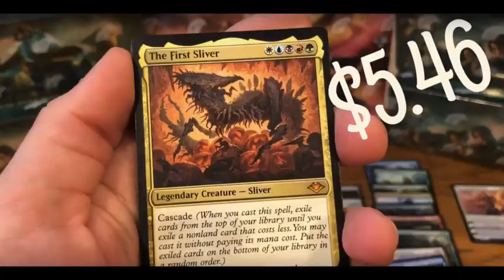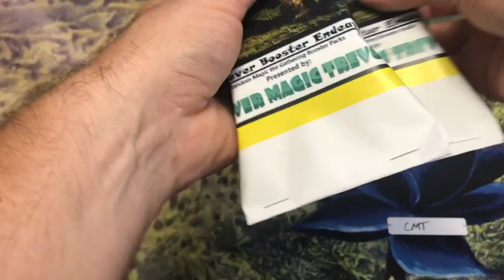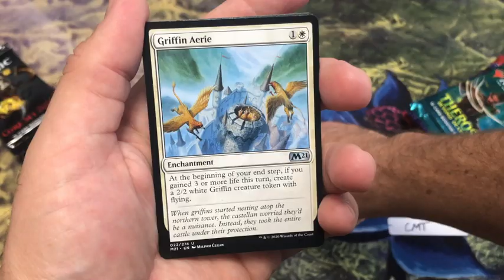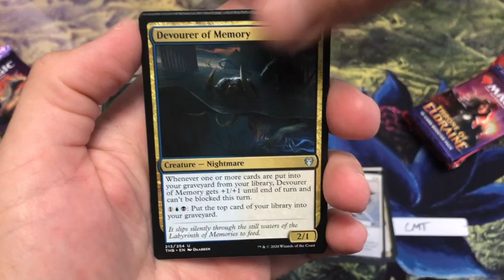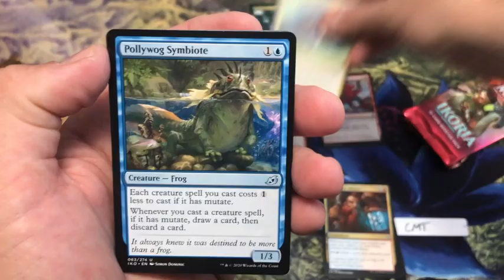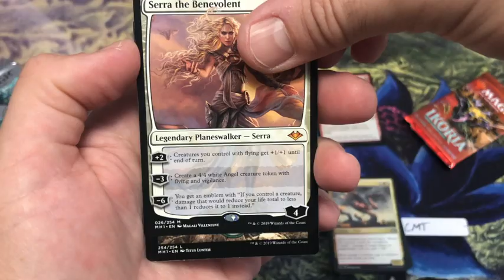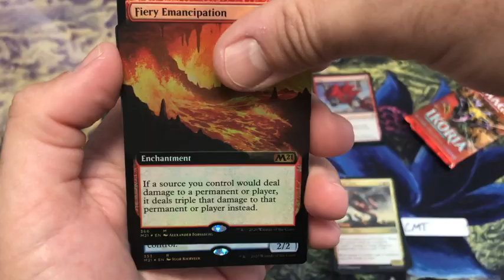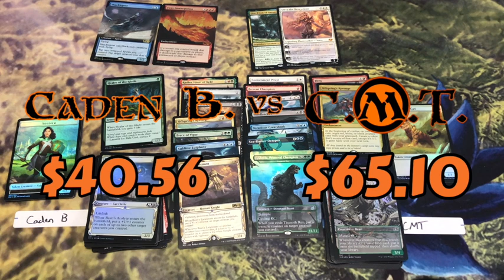MTG pack battle! Clever Booster Endeavors! Winner gets the Ikoria Collectors Pack! 7/22/2020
MTG pack battle!  Clever Booster Endeavors!  Winner gets the Ikoria Collectors Pack! 7/22/2020.  Can Mr. B take the win from me?...

Join the fun and have packs opened on the channel, or battle for a prize.  Only at clevermagictrevor.com

Join me on Twitter... @CleverMTGTrevor ... Clever Magic Trevor

If you'd like to sponsor a box... I'd love to open it on camera.  I'll give you the best deal I possibly can and we can open it how you'd like.

Comment the card you'd like to win, from the packs being opened on the commented video.  And put down a few spares, in case you don't win your first choice.  You have 1 week, from the posted date of the video, to comment which card from that video you'd like to be eligible to win.

After a week of the video drop, the link will be saved with only those comments.  A drawing will be held Fireside the weekend the video closes to comments.  The fireside video will be on Saturday or Sunday.  Should you win, you have 2 weeks from the drawing date to claim your prize by getting me your address to send it to (via email or DM on Twitter).

Should you want to propose a trade for a card on another video, I might be open to trade.  But please don't mistake... the card you won is the one you commented on for that giveaway.  Anything other then that would have to be a trade that benefits us both.

I will also be doing random card giveaways... why?... because I can... and I really appreciate your support!

Thank you everyone, I hope you enjoy and win an awesome card!

This video is for ages 13+, which is the recommendation from Wizards of the Coast.  If you're not 13+, I'm sorry please find another video.  Thanks!